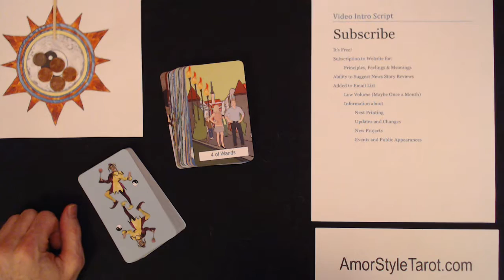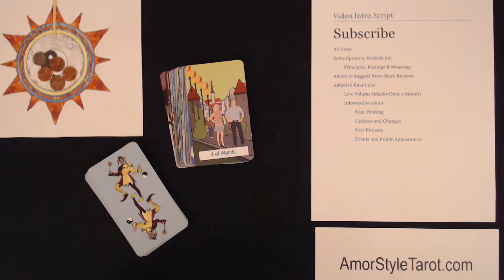Brief Subscribe Info